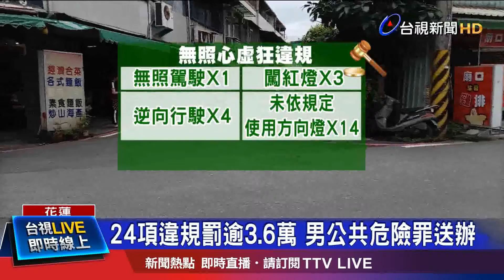拒檢加速逃逸 躲進"無尾巷"束手就擒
無照騎車被臨檢，心虛跑給警察追，結果遭罰三萬多元！2號凌晨、兩名員警在花蓮市中正路上執勤，路過的一台雙載機車看到警車、突然加速離開，員警覺得行跡可疑、試圖盤查攔檢，但是機車不予理會、雙方一路追逐超過兩公里，才在一條死巷成功攔停，原來騎士因為沒有駕照、才會心虛逃逸，但是這一逃，總共被開了22張罰單，罰金超過3萬6千元，最後還要被依觸犯公共危險罪、移送法辦。